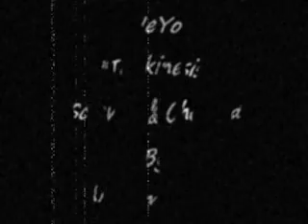Telekinesis NeYo Screwed & Chopped By Alabama Slim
NeYo